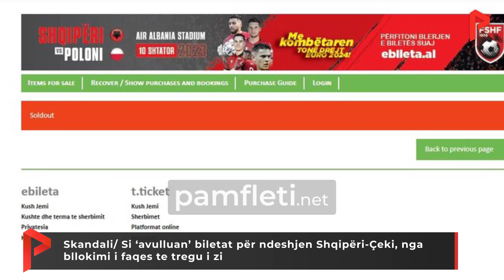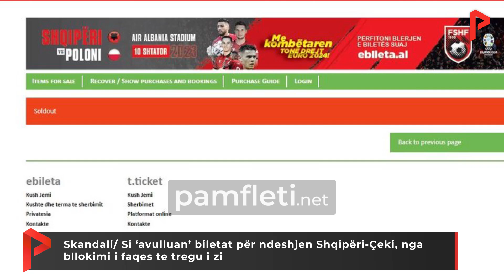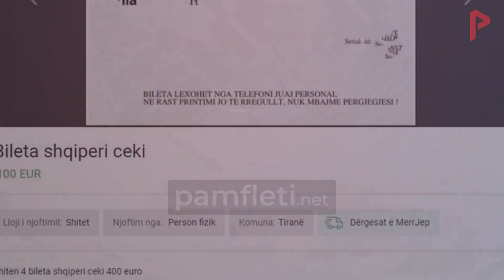Skandali/ Si ‘avulluan’ biletat për ndeshjen Shqipëri-Çeki, nga bllokimi i faqes te tregu i zi